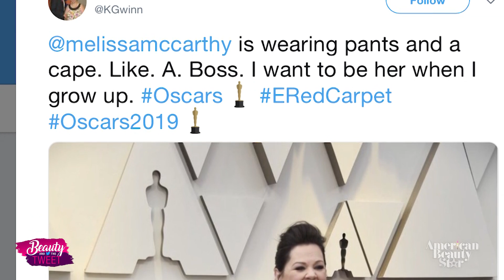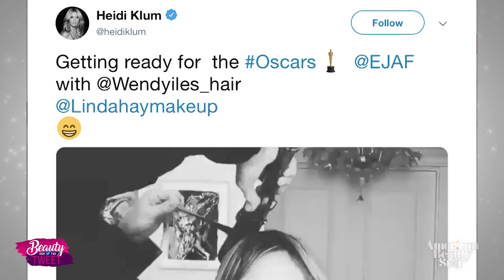Women in Pantsuits take on the 2019 Oscars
From pantsuit predictions to Charlize Theron's new hair, Twitter was buzzing with commentary on the 91st annual Academy Awards. Catch all the best tweets you may have missed in this edition of Beauty and the Tweet.

For more tips, tutorials and American Beauty Star exclusives visit our